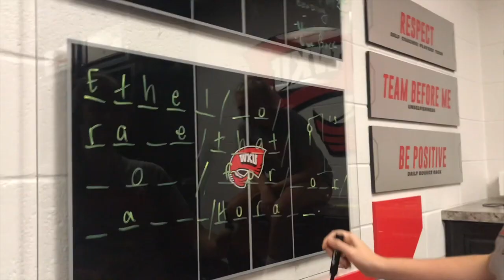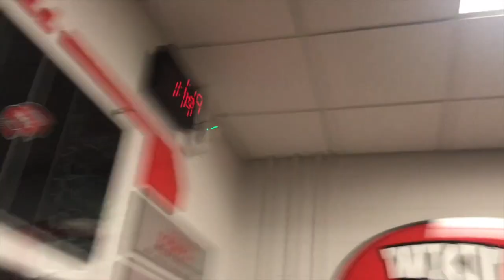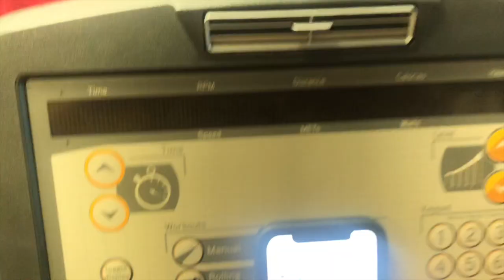WEEKEND VLOG: first vlog EVER !